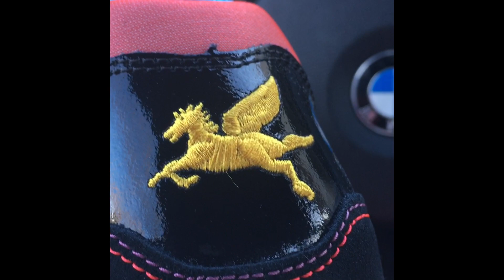UNBOXING THE NIKE AIR MAX 1 NYC CHINATOWN (W OR L?)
CHECK ME OUT AS I UNBOX THIS EXCLUSIVE SNEAKER!!!